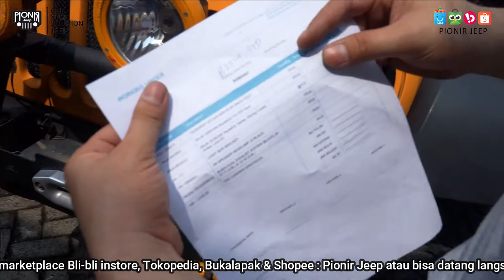DAILY VLOG PIONIR JEEP TODAY 28 APRIL 2021 || KEPOIN BENGKEL